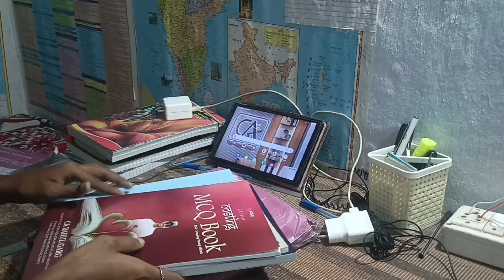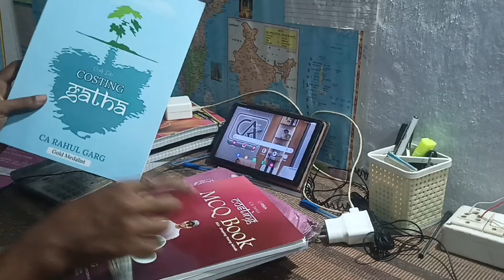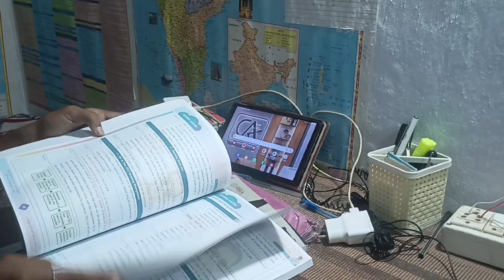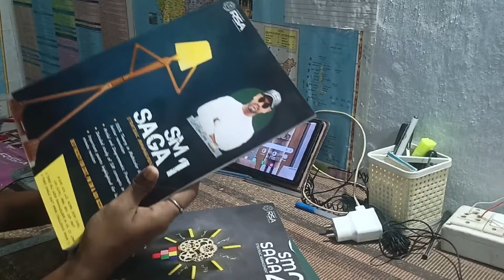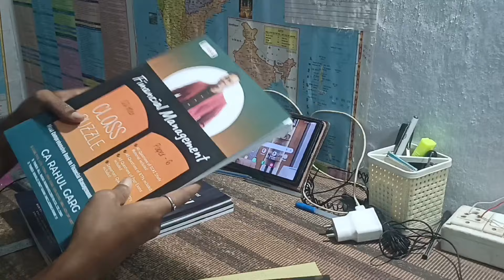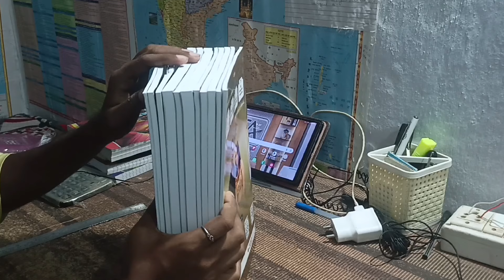Mystery Box from RSA/CA Inter group 2 class from CA Rahul Garg sir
Unboxing of CA Intermediate group 2 Books of CA Rahul Garg sir
Your query:-